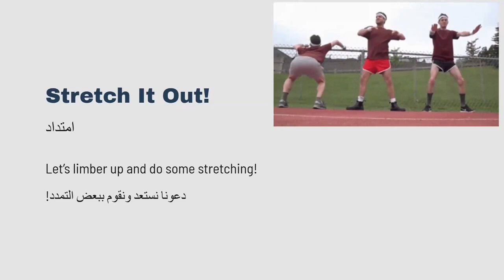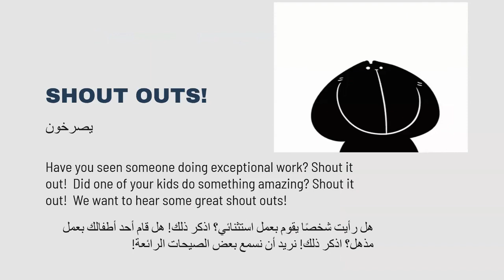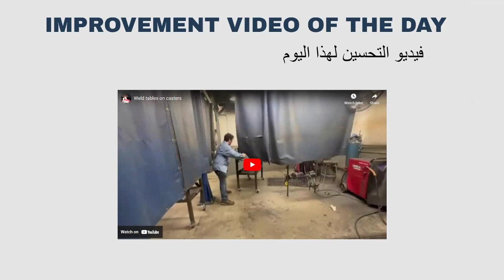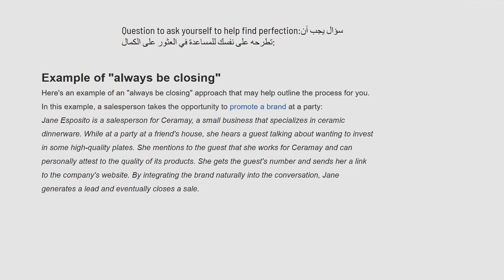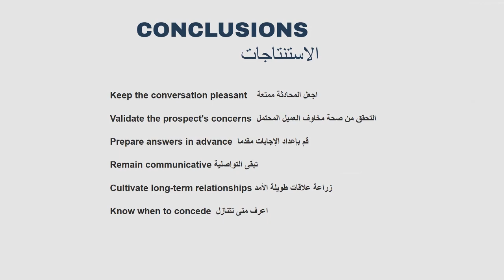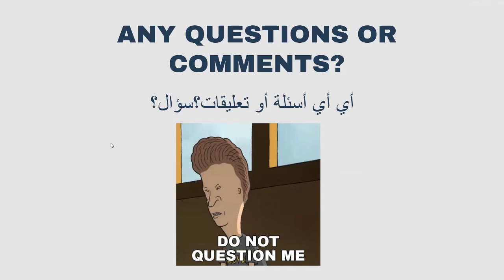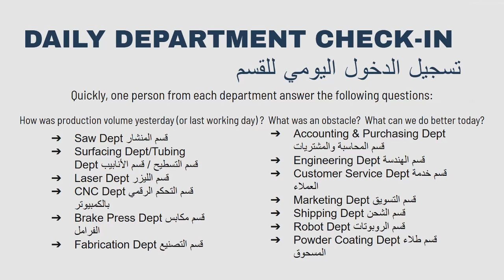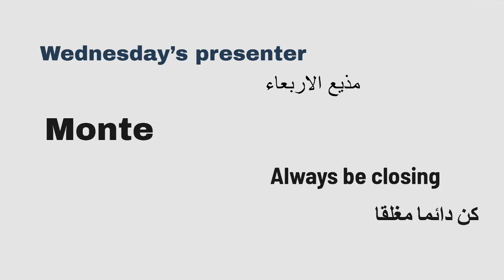11-6-2024 Meeting with Monte A.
In this video, Monte Anderson discusses the concept of ABC (Always Be Closing).